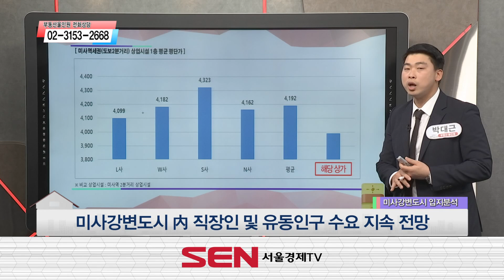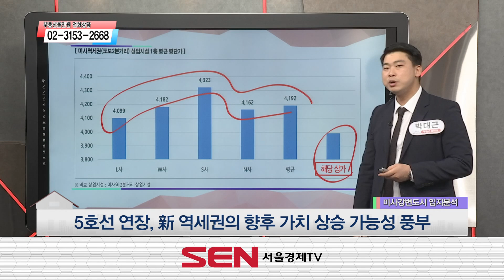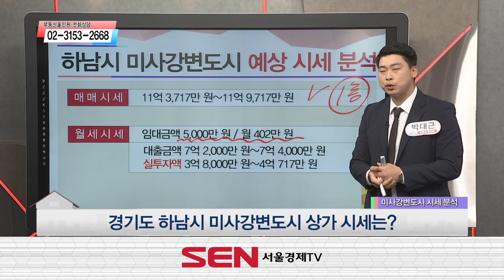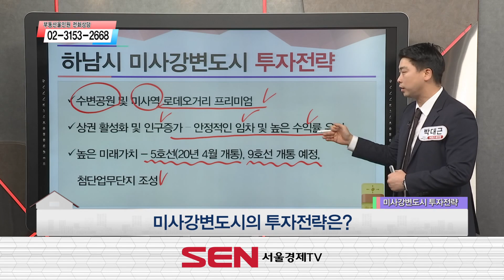[부동산 여기어때] 하남시 미사강변도시 상가_박대근 본부장_부동산 올인원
[부동산 여기어때] 부동산 올인원
200210 하남시 미사강변도시 상가_박대근 본부장_부동산 올인원